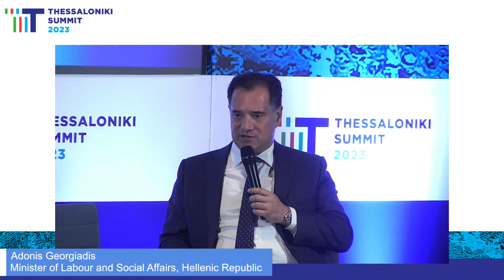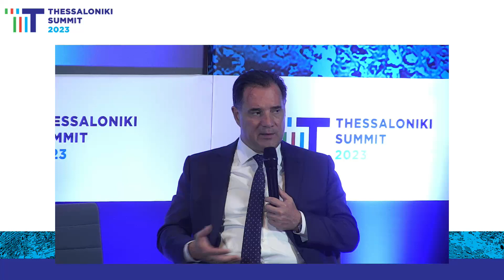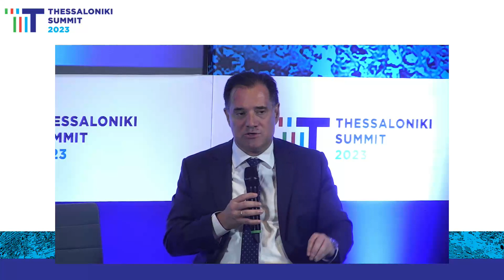Adonis Georgiadis, Minister of Labour and Social Affairs, Hellenic Republic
7th THESSALONIKI SUMMIT
“South-East Europe’s moment:
Chartering a new course to prosperity & stability”